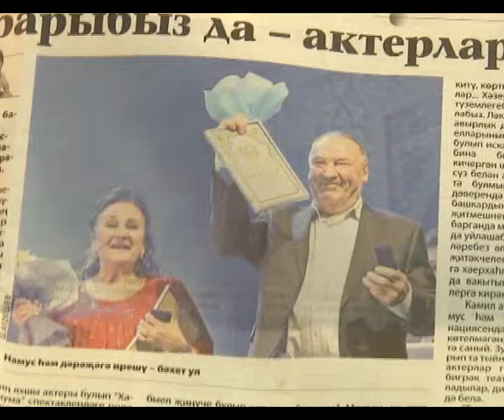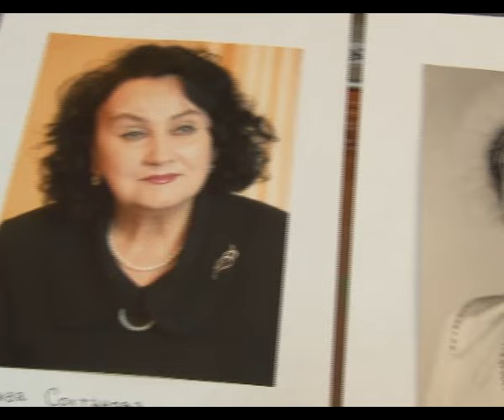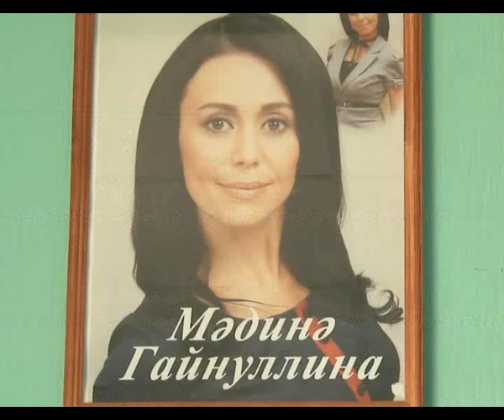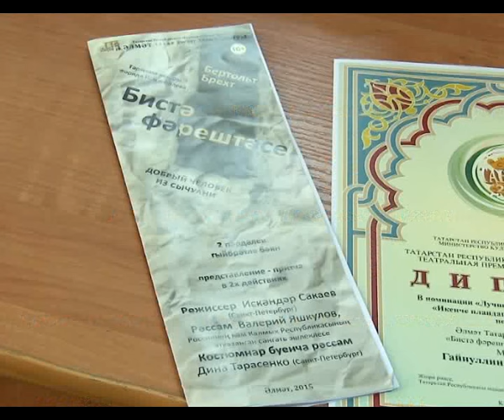Безнең вакыт (15.04.2016)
Передача на татарском языке о традициях, культуре, интересных людях, событиях Альметьевского района от телекомпании «Альметьевск ТВ»